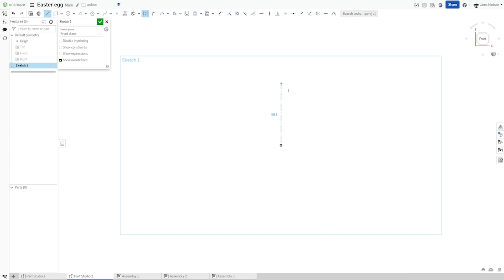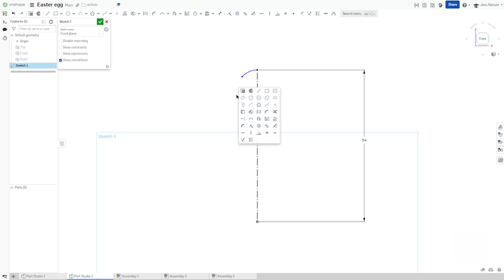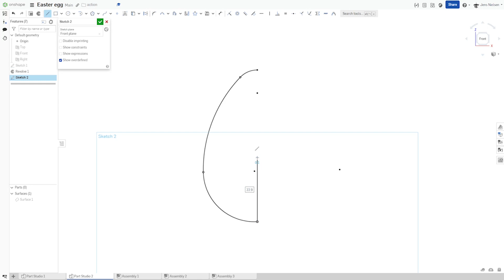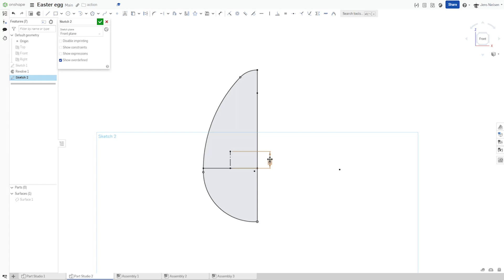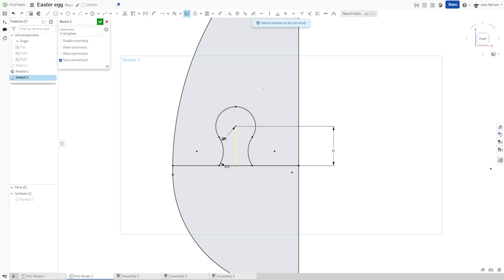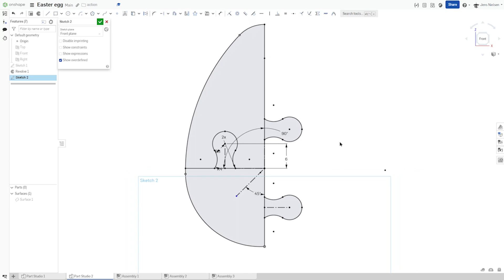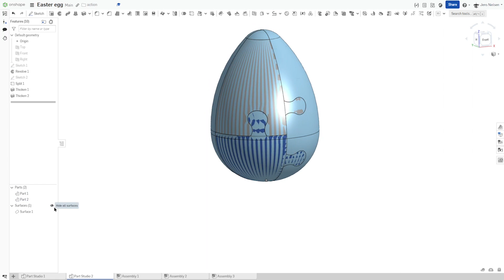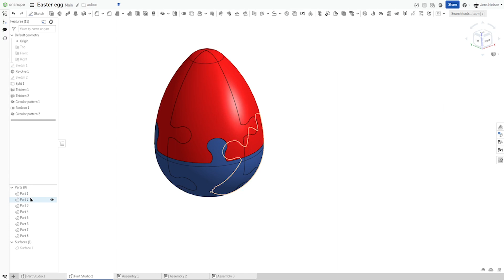The Yolk’s on You: model a 3D-printable Onshape Easter Egg puzzle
Calling all makers and Easter enthusiasts! In this video, I'll transform your desktop into a digital workshop and guide you through modeling a fantastic Easter egg in Onshape. But there's a twist! This egg is designed to be 3D-printable, allowing you to create a unique and functional Easter decoration or even a surprising gift.  So crack open Onshape, unleash your creativity, and get ready to hatch a one-of-a-kind Easter egg!